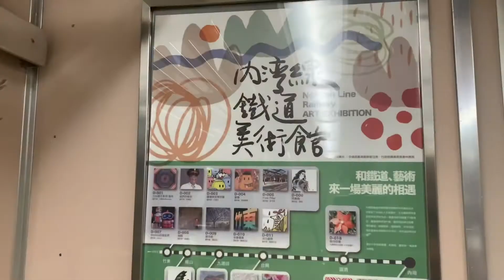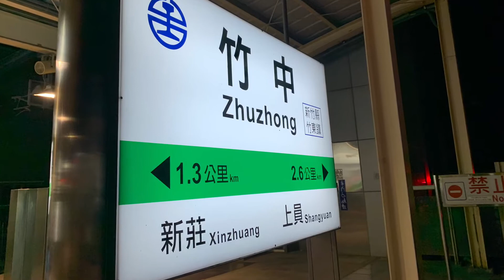［台灣鐵道］內灣支線「山歌列車」 ，TRA Neiwan Line , Hsinchu ,Taiwan 。大蔚阿昌（David Liao)「新竹生活輕旅行」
SAN GO是「山歌」的客語發音。「山歌列車」是內灣線鐵道美術館，著名策展人李明道AKIBO，從早期內灣線運送林木而發想設計的仿木造，的專屬主題列車。

他邀請年輕的書法家何景窗，書寫客家音樂人黃連煜知名作品「山歌一條路」的歌詞，作為列車內部的主要視覺元素。並且林務局提供了日本時代的「要存置及準要存置臨野圖」拼組成列車地板。「山歌列車」表現出內灣線的老靈魂與新想像。（資料來源：參考台灣鐵路管理局網站）

從新竹竹中站到內灣，去程沒有坐到山歌號，回程特別等乘「山歌列車」，仔細打量它的設計，也回味一下這一趟的旅程，留下一些美好記憶。